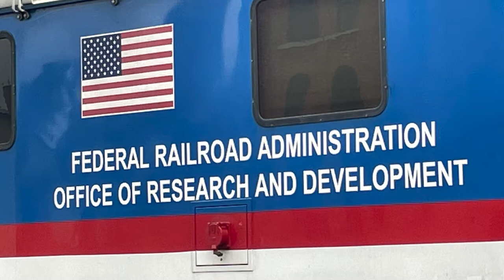FRA Inspection Train in Binghamton, NY.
Norfolk Southern train 903 came to Binghamton, NY with the FRA (Federal Railroad Administration) Inspection cars.
  A big Thank You to KristaDecker for the heads up!